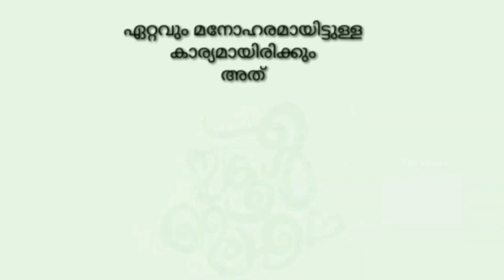ഒരു വട്ടം കൂടി 🥺| School Life Nostalgia 💯| Use This Video To Measure Intensity Of Your School Life 😍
▶️  Do support our editing partner LYRICA FLIX ( Ultra HD Status Group ).

▶️  Content : School Life

This video displays 10 images which are related to your school life. If you could relate these 10 images to your school life , then it was one of the best in the business. You can use this video as an instrument to measure the intensity of your school life.

▶️  Hope you all liked the video. You can comment your topic suggestions and opinions in the comment box below. The best comment will figure on " Comment Of The Week ".

Thanking You

TEAM TELL HOUSE